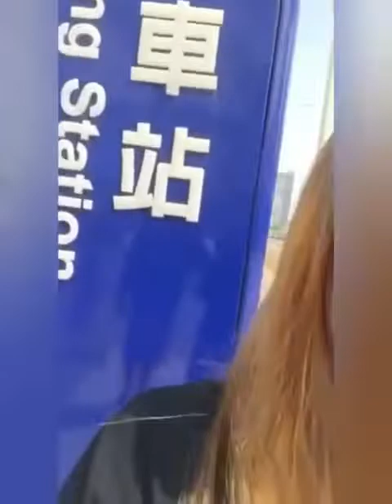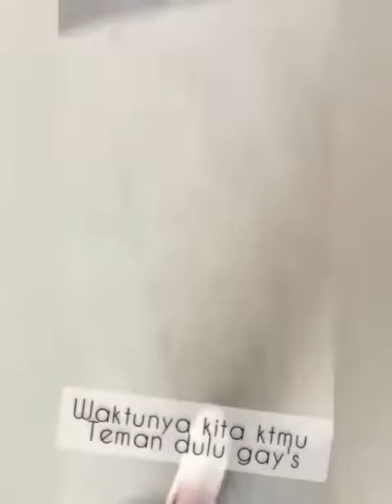Vlog#3 hari libur bebas sedunia || jalan jalan kota kaohsiung taiwan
taiwan syahdu